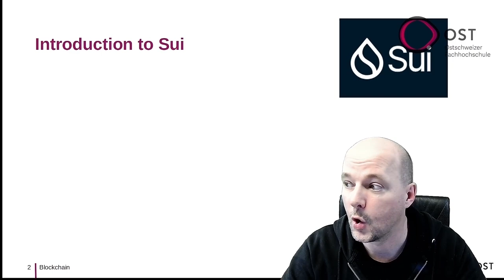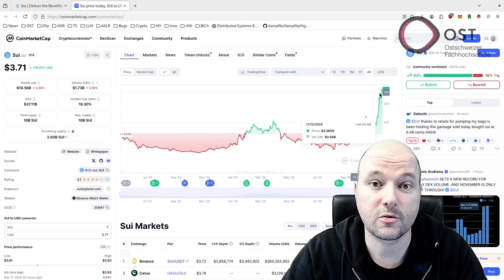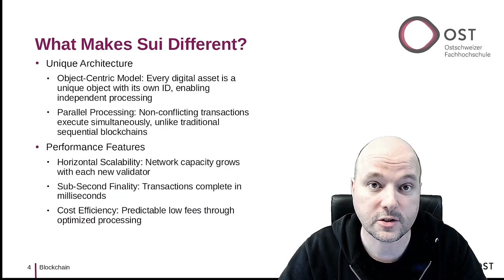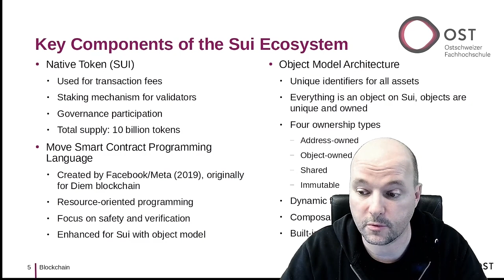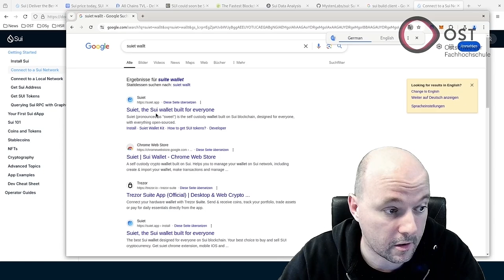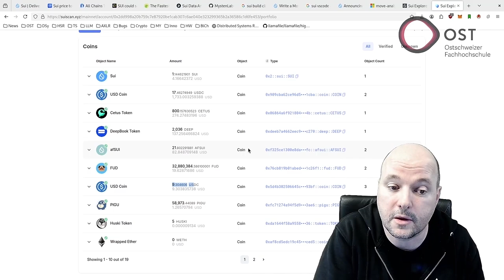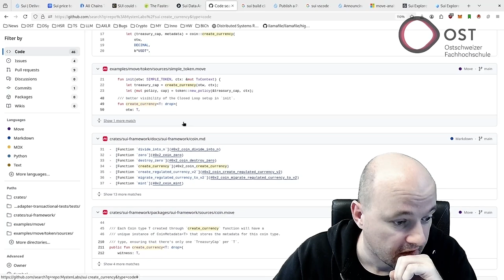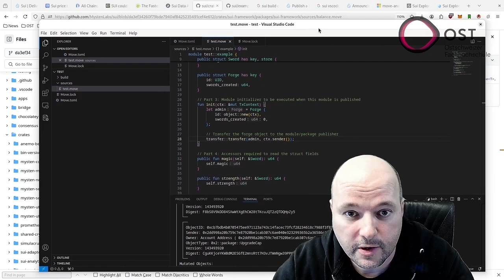Blockchain Lecture - Sui